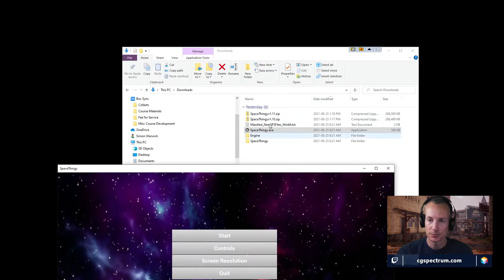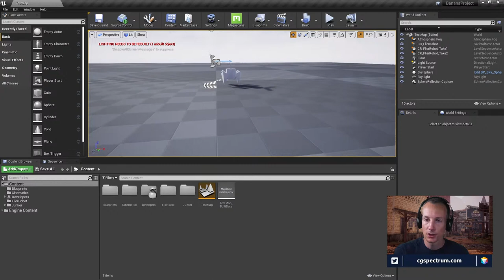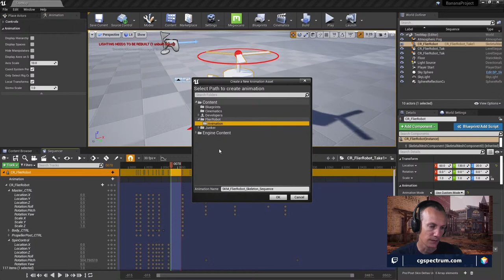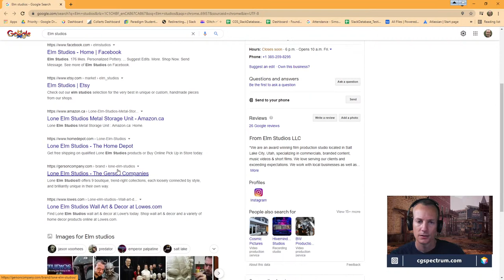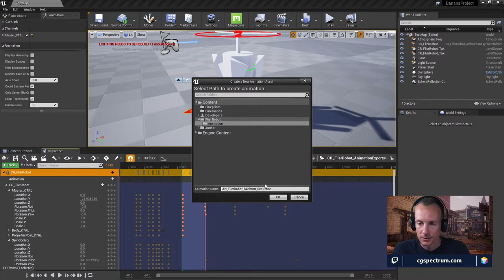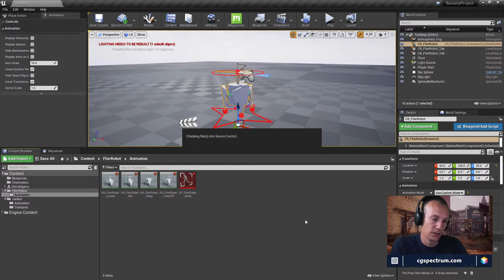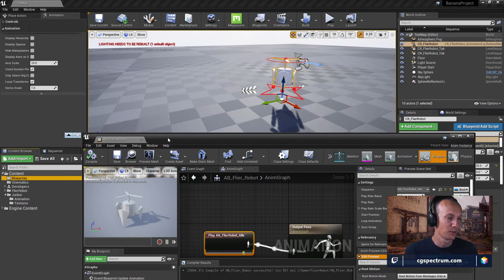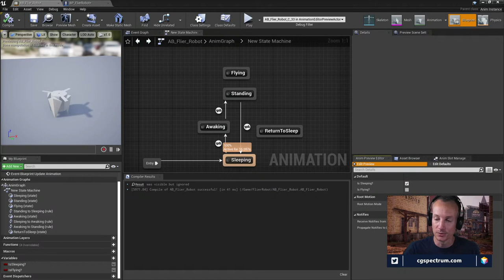Building an enemy robot with Control Rig! Part 5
In today's stream we're continuing to build an enemy robot using Unreal's Control Rig!

Meet your mentor: Simon Warwick has been in video game animation since 2005. He worked at Silicon Knights and Rocksteady Studios where he was the Senior Technical Cinematic Animator. He teaches game art and animation at CG Spectrum and is a fantastic person to learn from.

All film and game courses are 100% online and include mentorship from an industry expert with years of experience working on blockbuster films and/or best-selling games. CG Spectrum is a Rookies certified school. Courses are 100% online and include mentorship from an industry expert with years of experience working on major films and games. Learn more about our beginner and advanced courses

Want to stay updated on free webinars, livestreams, contests, career tips, portfolio advice, and interviews with the pros?

CGS Live - Real-time in 3D in Unreal - 59 - Building an enemy robot with Control Rig! Part 5